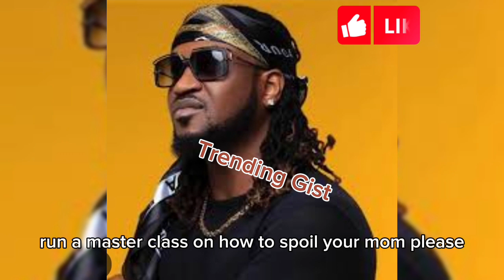PAUL OKOYE'S GIRLFRIEND GOES ALL OUT FOR HER LOVER ON HIS BIRTHDAY